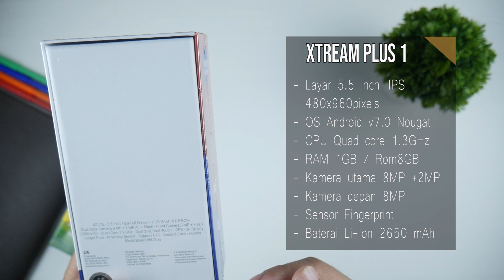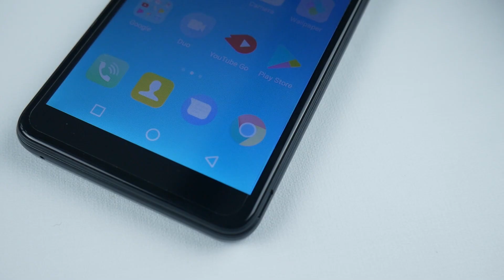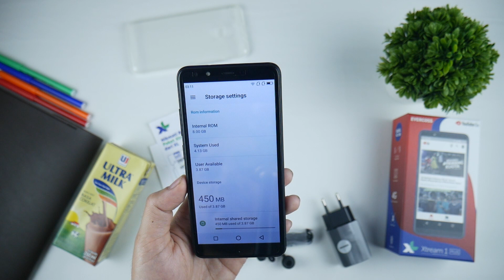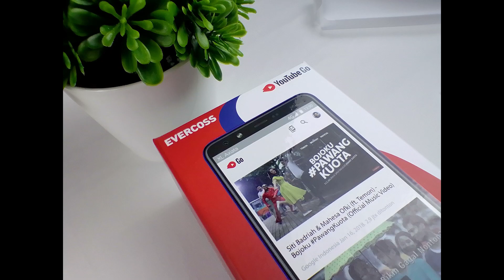UNBOXING EVERCOSS XTREAM 1 PLUS, Gilaaaa.. Banyak Bonusnya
Unboxing Evercoss Xtream 1 Plus, Gilaa Bonusnya, MenangBanyak !!

SPESIFIKASI

Display  5.5in
CPU Spreadtrum 9850
RAM 1GB
Rom 8GB
Camera Primary 8MP+2MP
Secondary 8MP
Battery 2650mAh
SENSOR FINGERPRINT
NETWORK 4G LTE